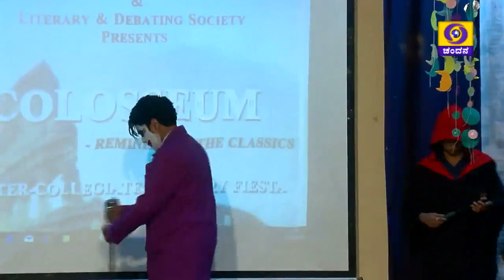St .Joseph's evening college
Collonollizim feast